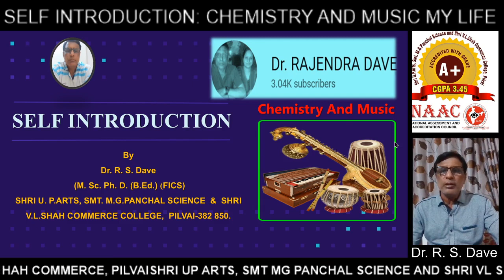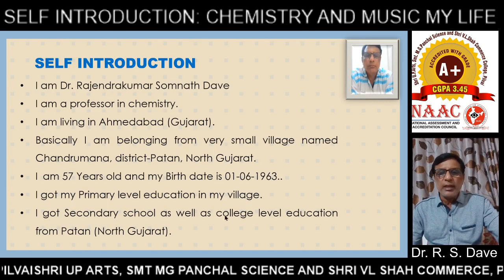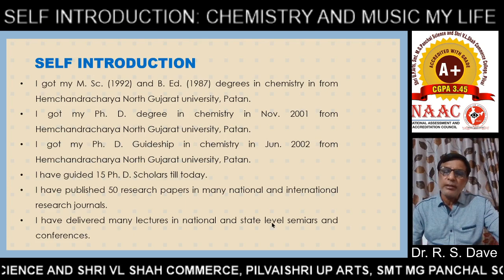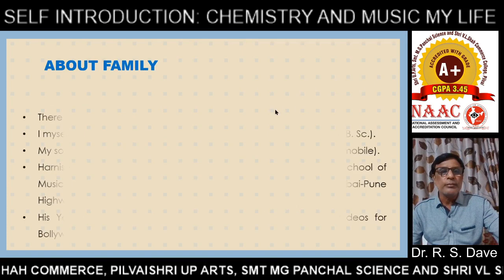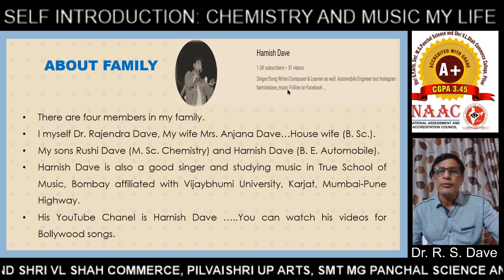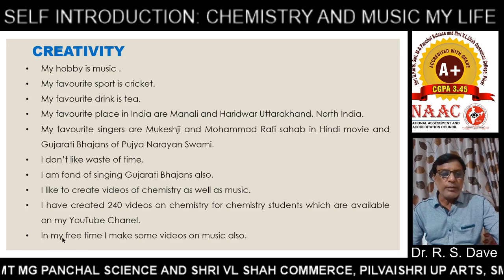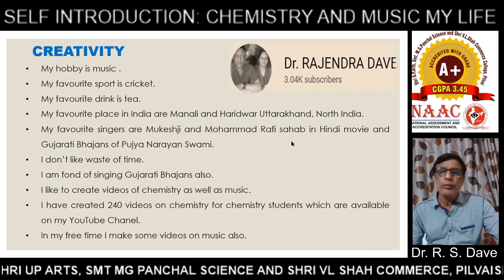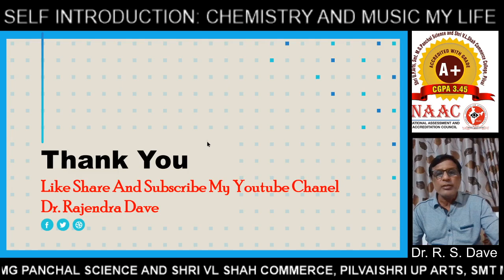Self Introduction: Dr. Rajendra Dave: Professor in Chemistry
Self Introduction: Chemistry And Music: My Passion and Life